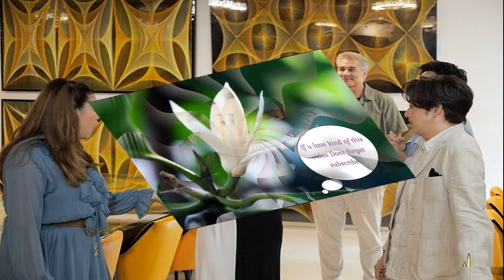วันนอร์ กังวล ไฟใต้เกิดถี่ เชื่อเชื่อมโยงคดีตากใบ หวังจับผู้ที่มีหมายส่งศาลก่อน 25 ต ค นี้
20 ต.ค. 2567
11:36 น.
วันนอร์ กังวล ไฟใต้เกิดถี่ขึ้น เชื่อเชื่อมโยงคดีตากใบใกล้หมดอายุความ หวังจับผู้ที่มีหมายจับส่งศาลก่อน 25ต.ค. แนะการข่าวจนท.ต้องดี ใช้กำลังภาคปชช.ช่วย ดีกว่าทหาร-ตร. ที่ระงับเหตุได้ชั่วคราว

20 ต.ค. 67 – นายวันมูหะมัดนอร์ มะทา ประธานสภาผู้แทนราษฎร ในฐานะคนพื้นที่ จ.ยะลา กล่าวถึงสถานการณ์ความไม่สงบรายวันในพื้นที่จังหวัดชายแดนภาคใต้ ว่า
ตนมีความกังวลอยากให้พื้นที่ทุกภาคส่วนของประเทศไทยเกิดความสงบ มีสันติสุข ซึ่งใน 3 จังหวัดชายแดนภาคใต้ ก็มีความพยายามของทุกฝ่าย แต่ก็ยังไม่สงบ เนื่องจากยังมีความเห็นที่แตกต่างระหว่างเจ้าหน้าที่ของรัฐและประชาชนบางส่วน
ขณะที่รัฐบาลก็พยายามแก้ไขด้วยการพูดคุยสันติสุข ซึ่งมาเลเซียก็รับที่จะเป็นผู้อำนวยความสะดวกให้มีการพูดคุยกัน แต่ความคืบหน้ายังน้อยมาก
ทั้งนี้ เหตุการณ์ที่เกิดขึ้น เรื่องการข่าวเป็นสิ่งสำคัญ ถ้าการข่าวดีก็สามารถระงับเหตุได้ นอกจากนี้ต้องอาศัยประชาชนให้ความร่วมมือในการดูแลความสงบ เพราะประชาชนรู้ดีกว่า
“การใช้กำลังทหาร-ตำรวจ อย่างเดียว ไม่สามารถระงับได้อย่างถาวร ทำได้เป็นการชั่วคราว ผมอยากให้องค์กรภาคประชาชน เช่น อ.ส. กำนัน ผู้ใหญ่บ้าน ฝึกฝนให้คนเหล่านี้ได้ทำงานในการรักษาความสงบร่วมกับทางราชการ ซึ่งอาจจะทำให้สถานการณ์ดีขึ้นตามลำดับ แต่การใช้กำลังที่เป็นการต่อสู้ ควรใช้ในยามเกิดภัยสงคราม
ซึ่งตอนนี้ไม่ใช่ภัยสงคราม เป็นเรื่องการก่อเหตุเพื่อสร้างสถานการณ์บางอย่าง ก็คงต้องแก้ไขอย่างเหมาะสม แต่สำคัญคือ ต้องแก้เรื่องการข่าว และการใช้กำลังของพื้นที่ ใช้ให้เยอะกว่าการใช้ทหารและตำรวจ ซึ่งเป็นคนนอกพื้นที่ ซึ่งไม่ค่อยชำนาญพื้นที่ และต้องรีบทำให้การพูดคุย ให้หาข้อยุติได้โดยเร็ว”นายวันมูหะมัดนอร์กล่าว
เมื่อถามว่า คดีตากใบที่เหลือไม่กี่วันจะหมดอายุความ และสถานการณ์ที่เกิดขึ้นค่อนข้างถี่ มีความเชื่อมโยงกันหรือไม่ นายวันมูหะมัดนอร์ กล่าวว่า อาจจะเชื่อมโยงหรือไม่เชื่อมโยงก็ได้ เพราะก่อนคดีตากใบจะหมดอายุก่อนหน้าเป็นปี สถานการณ์ก็เกิดขึ้นเรื่อยๆ เพียงแต่ช่วงนี้เหลือเวลาอีกไม่ถึง 10 วัน คดีจะหมดอายุความ ทุกคนก็อยากให้ ผู้มีหน้าที่ที่เกี่ยวข้อง จับกุมผู้ที่มีหมายจับ มาส่งศาลก่อน 25 ตุลาคม
ถ้าจับได้ ความคลี่คลายในเรื่องความเห็นต่าง อาจจะลดลงไปก็ได้ มันอาจจะเกี่ยวข้องบ้างแต่ไม่ทั้งหมด เพราะเหตุความไม่สงบเกิดขึ้นก่อนอยู่แล้ว แต่ช่วงนี้ถี่มากขึ้น อาจเพราะประชาชนในพื้นที่อยากแสดงออกให้เจ้าหน้าที่มีความเข้มแข็งในการจับผู้ที่มีหมายจับ ถ้าตำรวจใช้ความพยายามจริงๆ ก็น่าจะจับได้บ้าง